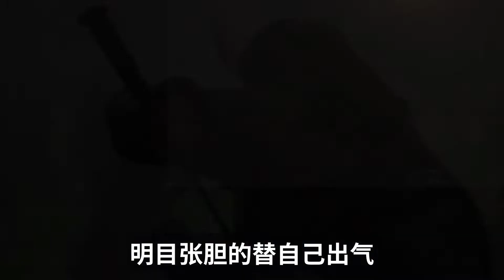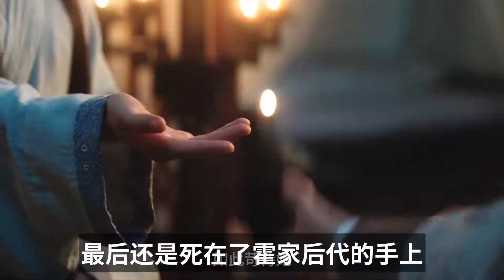《星汉灿烂》6位反派结局：凌益通敌叛国证据被找到，肖世子身败名裂